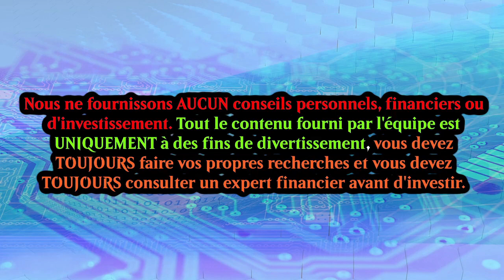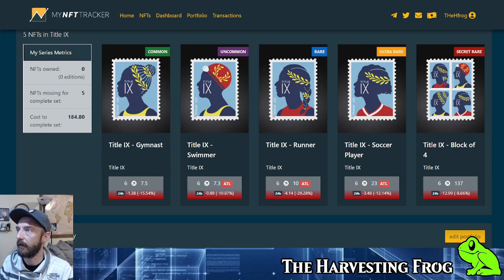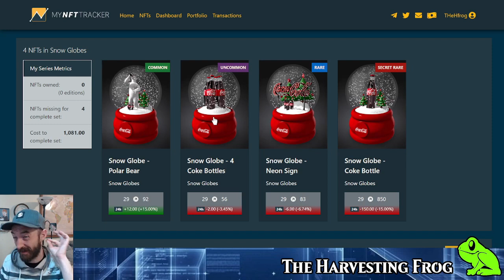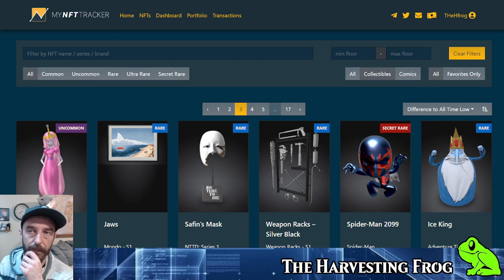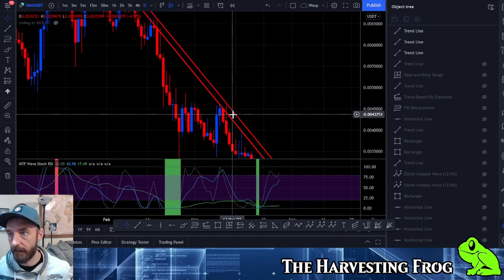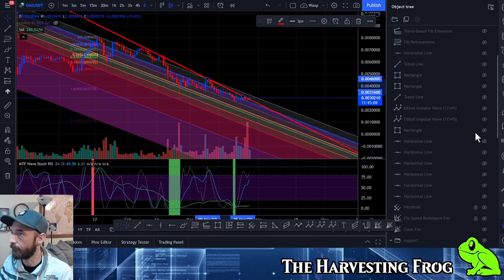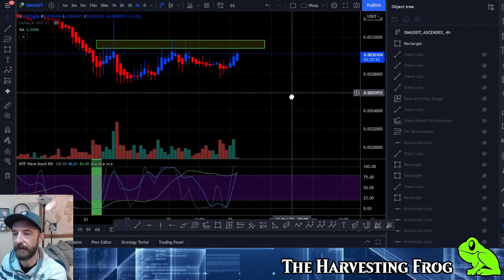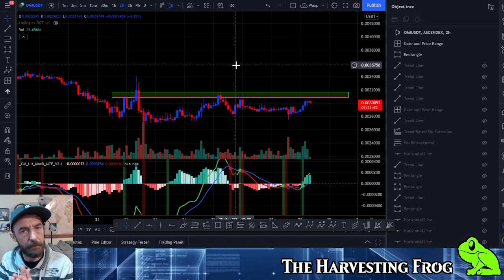Le Veve Frog Show 🐸| Ép.41| Je reste Bullish!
Donc comme chaque matin on survole le OMI price et les prix des 3D collectibles sur VEVE! :D

-- TIMESTAMPS --
00:00 Intro
01:31 IMPORTANT Disclaimer
01:41 3D Collectible Price Check!
18:50 Nouvelle pour le OMI Coin
21:39 Survole du OMI + Analyse Technique Rapide
41:46 Outro